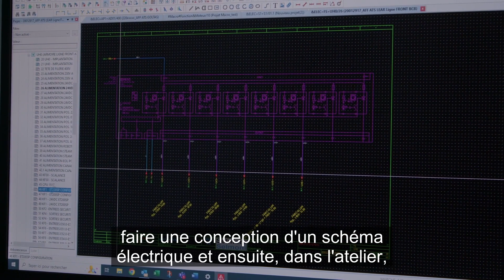Business Sourcing - Selmoni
Spécialisée dans les installations câblées pour piloter les lignes automatisées, Selmoni SA propose des prestations d'électricité, d'automatisme et d'informatique pour l'industrie.

Retrouvez Selmoni SA et plus de 500 partenaires de proximité sur Business Sourcing

Une initiative de la CCI Alsace Eurométropole et de la Collectivité européenne d'Alsace.